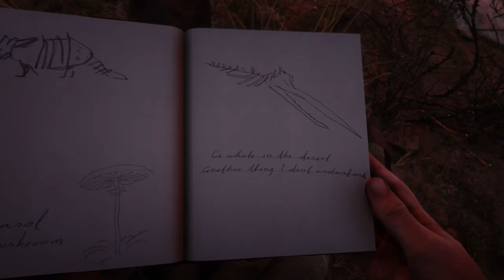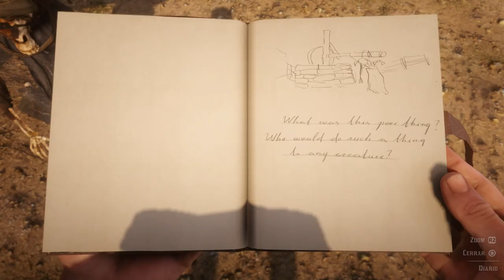Algunos misterios de New Austin - Red Dead Redemption 2 - Jeshua Games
Exploremos el desolado mundo de New Austin en Red Dead Redemption 2 y enfrentemos a la fauna y locales de este lugar mientras re visitamos algunos de los lugares mas iconicos y llenos de misterios